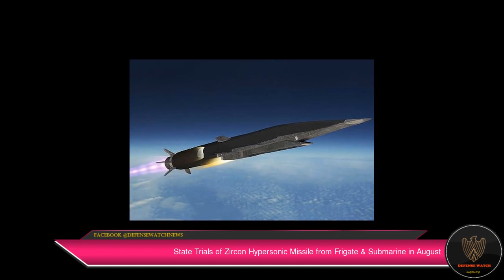State Trials of Zircon Hypersonic Missile from Frigate & Submarine in August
Zircon (Tsirkon) hypersonic missile Russia’s Zircon (Tsirkon) hypersonic missile is expected to undergo state trials involving its launch from a frigate and a submarine in August 2021.
 "The first launch from the Admiral Gorshkov frigate within the state trials is planned for the first part of August.
 Another source told TASS that the Admiral Gorshkov will perform 4 launches.
 TASS had reported in March that Zircon’s flight trials from Admiral Gorshkov had been completed.
 The Russian Navy’s Admiral Golovko, its third Project 22350 (Admiral Gorshkov) frigate, is expected to become the first warship to be equipped with Zircon hypersonic cruise missiles.